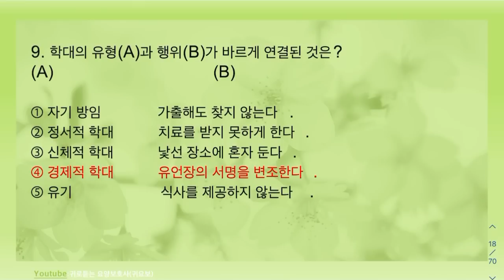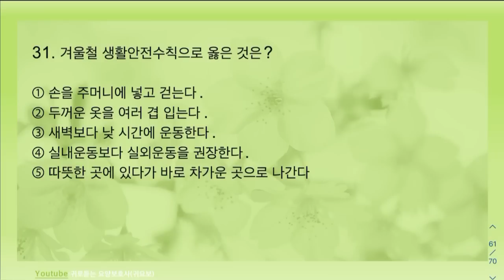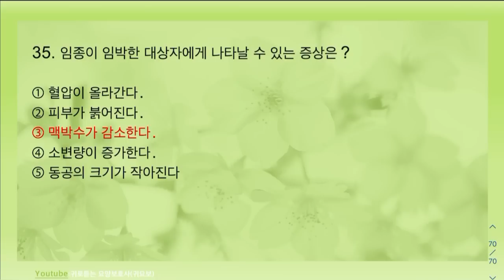요양보호사) 혼자풀기 필기35문제-1강/요양보호사강의/기출문제/시험/자격증/귀요보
유투브) 귀로듣는 요양보호사 (귀요보 비법서)

2023요양보호사 합격비법 웰컴투 귀요보~!